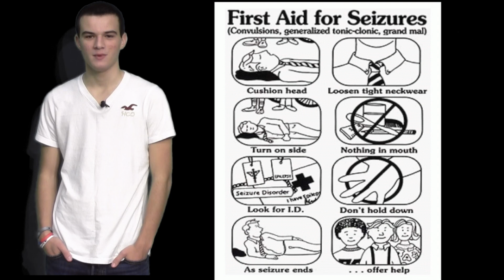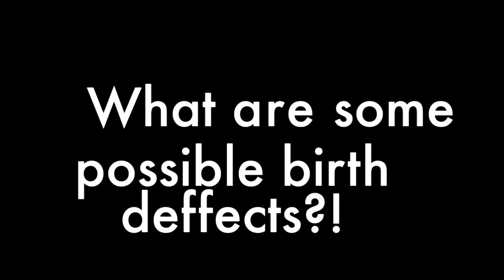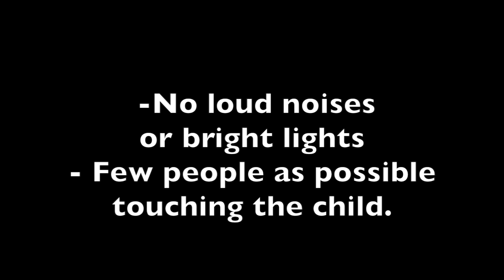Cocaine and Pregnancy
Child Development Project.